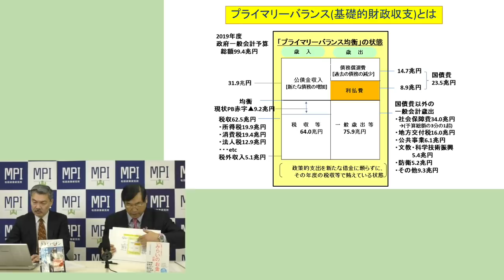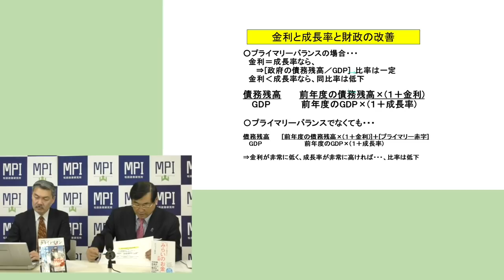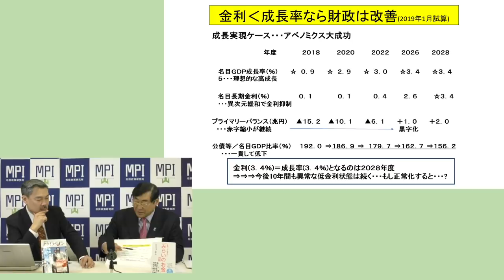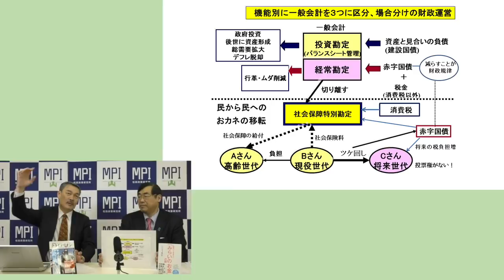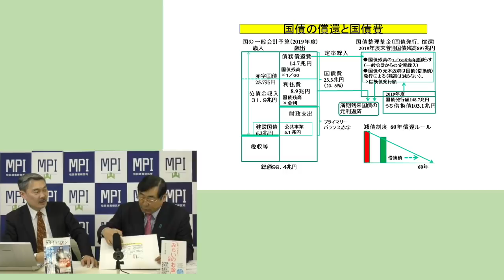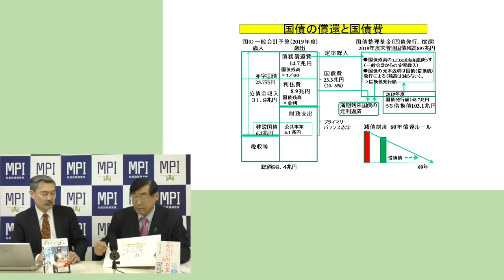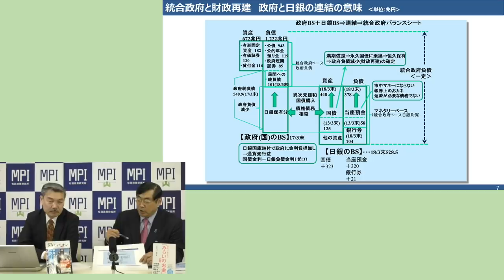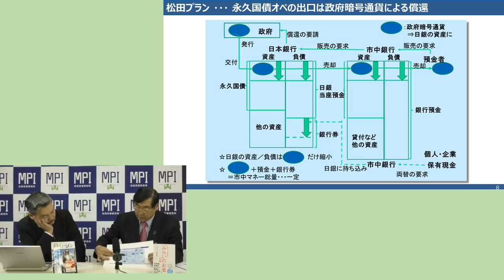特番『消費税増税に物申す！ 藤井聡先生に聞く！』 ゲスト：京都大学大学院教授 表現者クライテリオン編集長 藤井聡先生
対談シリーズ１９　今回のゲストは京都大学大学院教授　表現者クライテリオン編集長　藤井聡先生です。

ゲスト：京都大学大学院教授　表現者クライテリオン編集長　藤井聡先生

‹主な内容›
・消費税増税派の主張に関する疑問に色々お答えいただきます。

『表現者クライテリオン　HP』